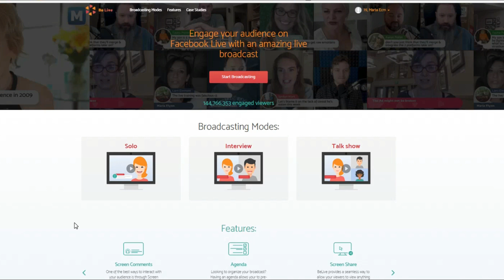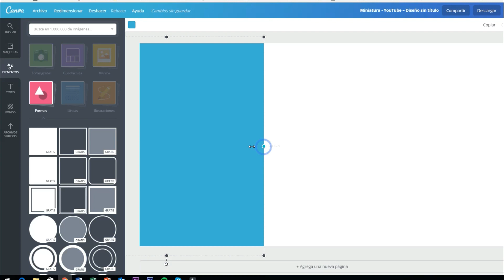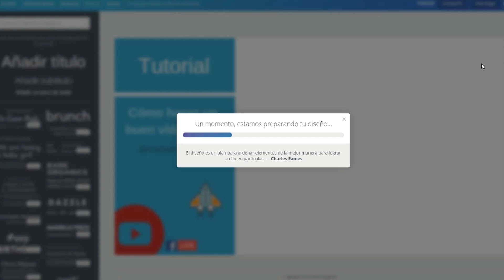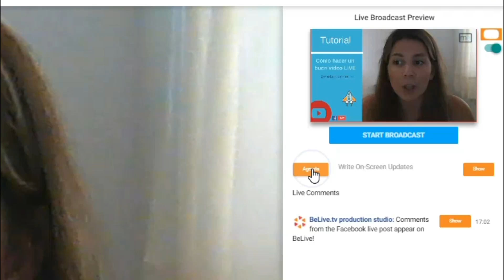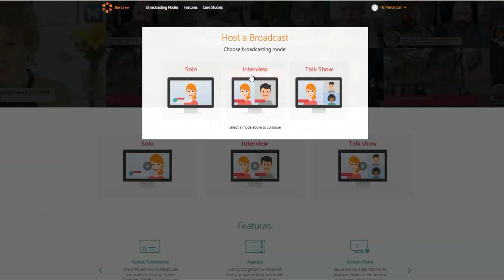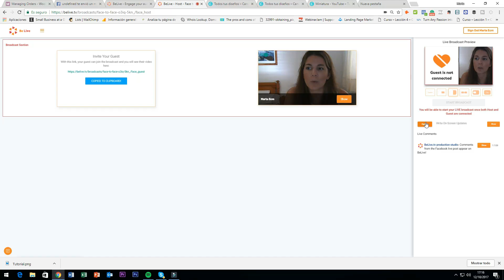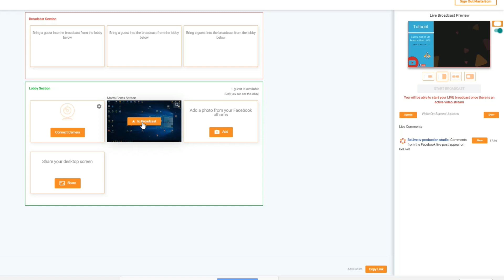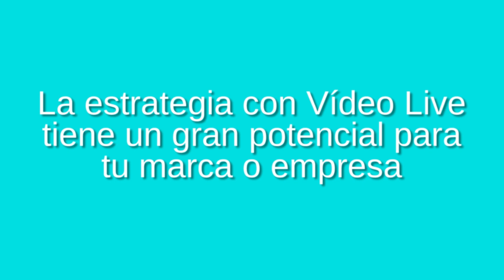TUTORIAL BELIVE.TV: CÓMO COMPARTIR PANTALLA EN UN VÍDEO LIVE DE FACEBOOK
- Accedes a certificado de la Escuela de Negocios ELIBES.
- Curso completo y práctico para trabajar tu crecimiento en redes con una marca personal potente. Pon orden en tu estrategia y deja de publicar sin dirección ni objetivos.

En el tutorial de hoy os hago un tutorial sobre la herramienta belive.tv, y os explico paso a paso cómo utilizarla para hacer un facebook live desde tu ordenador pudiendo aplicar fondos y gráficos en tu vídeo, así como hacer entrevistas a dos o más personas y compartir pantalla para hacer una presentación.

Formación continua.
Accede ya a todos mis cursos, foros de preguntas y acceso a las sesiones de mentoring grupal por video conferencia, todas las semanas 🎯, para que yo sea tu mentora. Os enseño a montar vuestra marca, vuestro negocio de servicios, vuestra audiencia, y vender en Internet.

✅ Cómo crear ANUNCIOS en Facebook Ads para conseguir miles de seguidores

📥 LICENCIA DE MÚSICA, EFECTOS SONOROS Y VÍDEOS DE RECURSO:
Para música, efectos sonoros y vídeos de recursos tengo la licencia obtenida por Footage Firm, Inc., propietarios de storyblocks.com, videoblocks.com, graphicstock.com, y audioblocks.com para poder utilizarlos.

Si te ha gustado el tutorial de hoy DAME un LIKE 👍 para darme APOYO, preséntate ❤ en los comentarios y SUSCRIBETE 🥇 para no perderte ningún capítulo de mis cursos gratis aquí en YouTube!
Un abrazo, y nos vemos en el proximo video!!